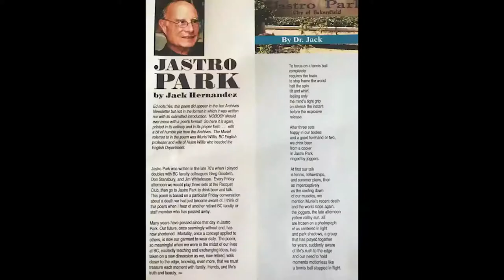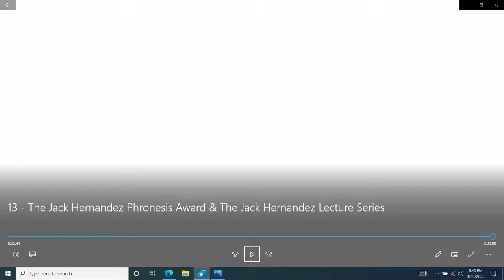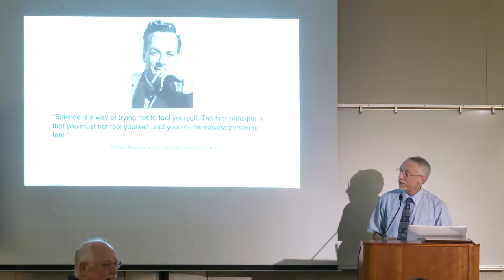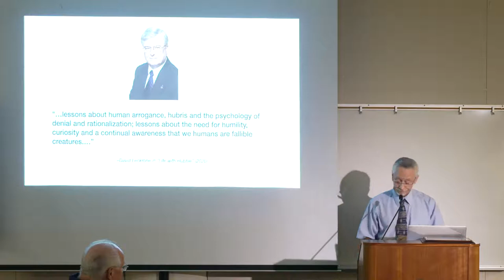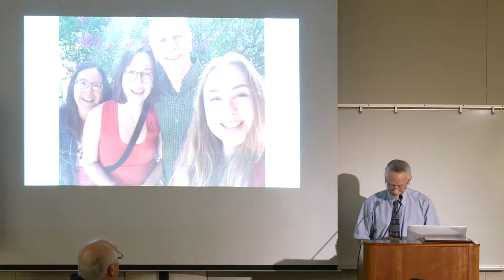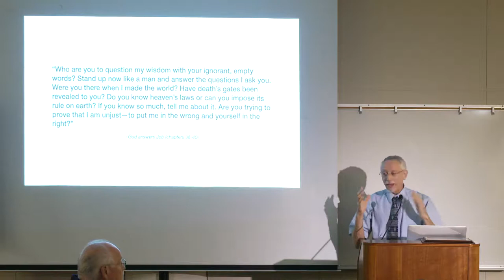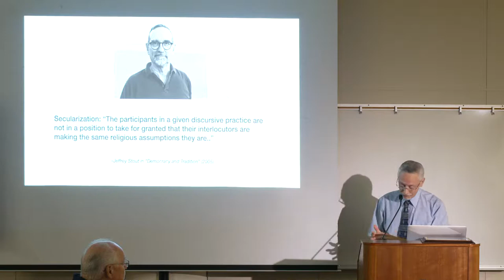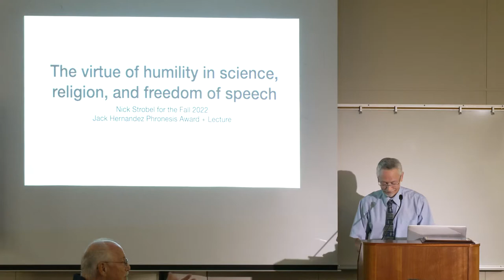Jack Hernandez Lecture Dinner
Dr. Nick Strobel, recipient of the district-wide Jack Hernandez Phronesis award will deliver the Jack Hernandez Lecture at the Levan Center, Bakersfield College on September 29.